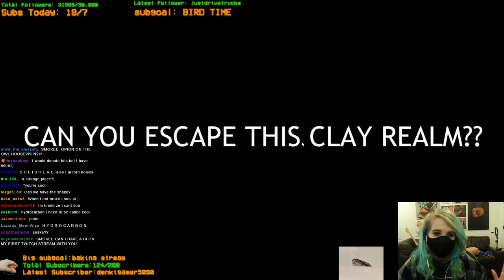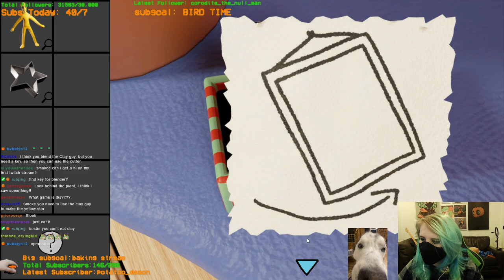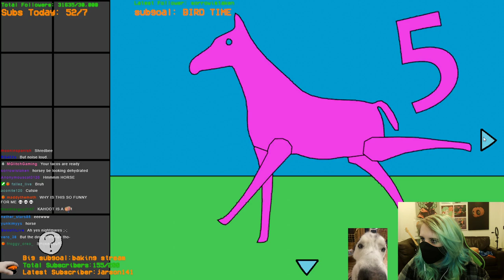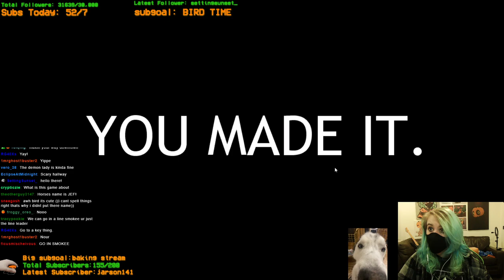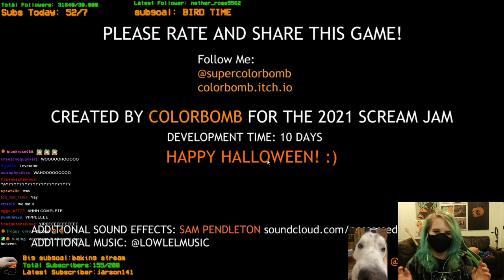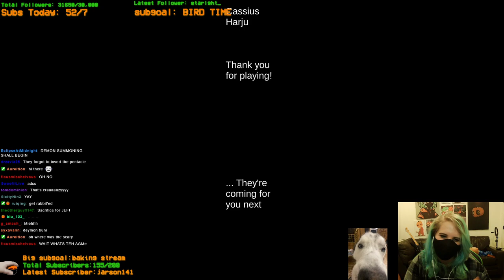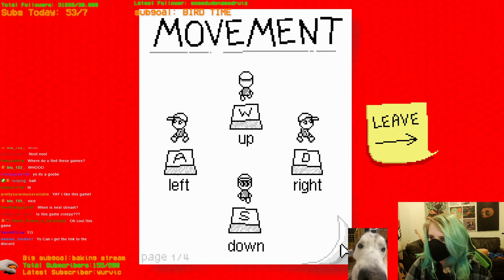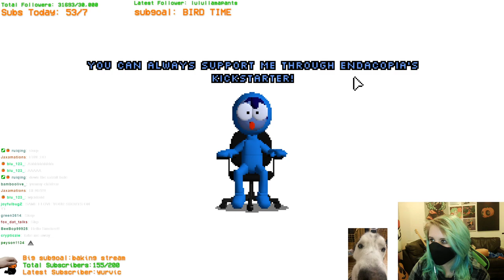SmokeeBee plays a Claymation Horror game! (And others)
I never knew how amazing a claymation point and click horror game could be until this stream. Yes I was really stupid throughout the whole thing but it was SO FUN! I highly recommended playing it! The other games I played were also fantastic, but I don't know if they beat the claymation game for me. Anyways, I hope you enjoy!

Thumbnail drawn by Pili Dtowncat! Check them out!

SmokeeBee, SmokeeBeeVODS, twitch, streamer, Smokee, Smokey, funny, lgbt, animation, horror games, scary games, 3 scary games, markiplier, liminal space, backrooms, nostalgia, cartoon, claymation, endacopia